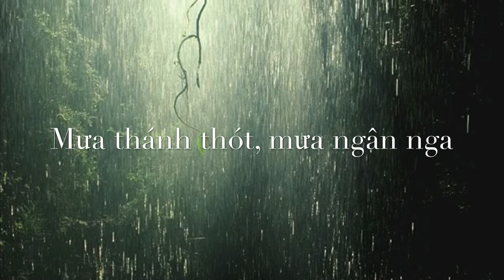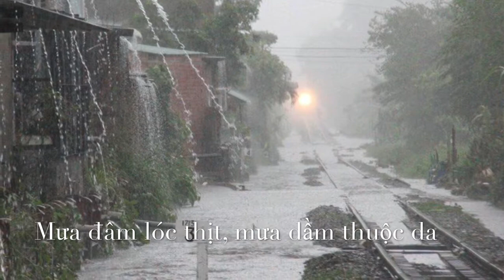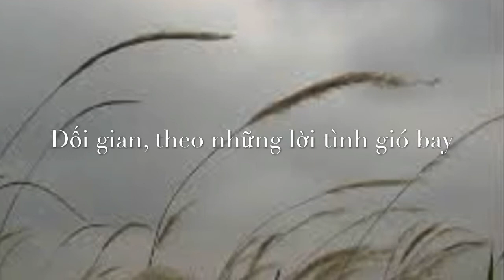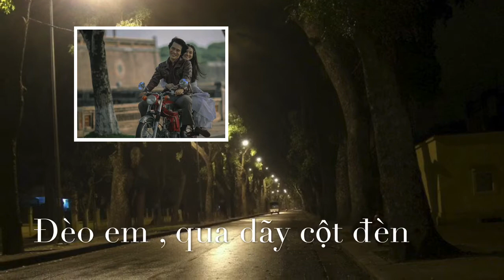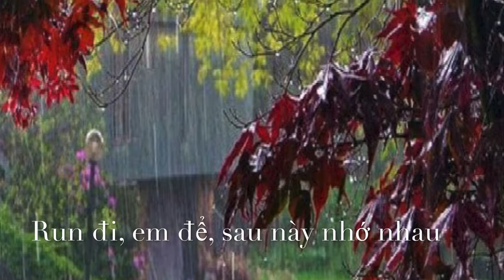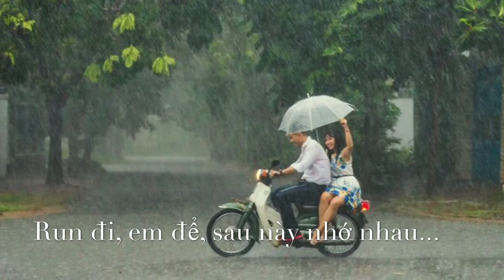Chở em đi học mưa chiều - Thơ: Nguyễn Tất Nhiên - Nhạc: Nguyễn m Hùng